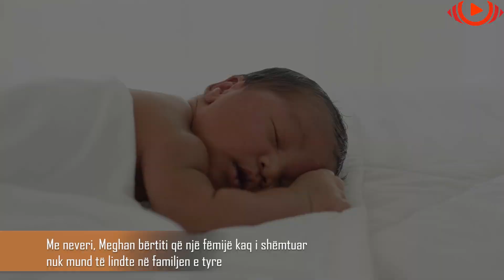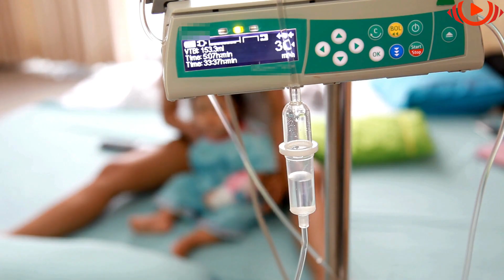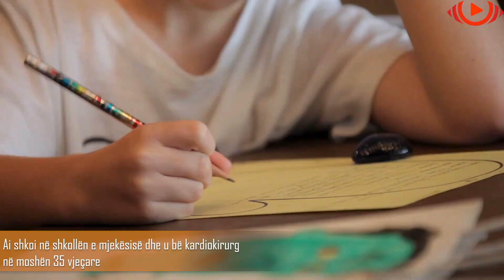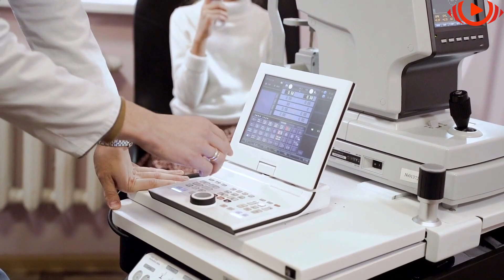Gruaja përzuri nusen dhe e ndau nga djali kur ajo lindi,"Ai është i shëmtuar"tha për nipin por..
Verës po i vinte fundi dhe vjeshta me shi dhe e vrenjtur po afrohej. Megan qëndroi në dritare dhe shikoi perëndimin e diellit. Ajo ishte shumë e trishtuar dhe e pikëlluar, dhe për arsye të forta, të paktën ajo besonte që arsyet e saj janë të drejta. Ajo ishte e shqetësuar për problemet financiare dhe martesa e vrullshme e djalit të saj të vetëm. Përveç kësaj, gruaja kishte frikë nga pensioni i afërt, sepse nuk kishte të ardhura shtesë, dhe familja e saj nuk po ja mbushte syrin për një të ardhme të mirë. Përpara se të fiilojmë subscribe kanalin dhe klikoni zilen për më tepër video si kjo.Megan vazhdimisht i ankohej burrit të saj për djalin e tyre, i cili jo vetëm që nuk punonte vetë, por edhe gruan e tij shtatzënë e solli në shtëpinë e tyre.

1)This video has no negative impact on the original works (It would actually be positive for them).
2)This video is also for teaching purposes.
3)It is not transformative in nature.